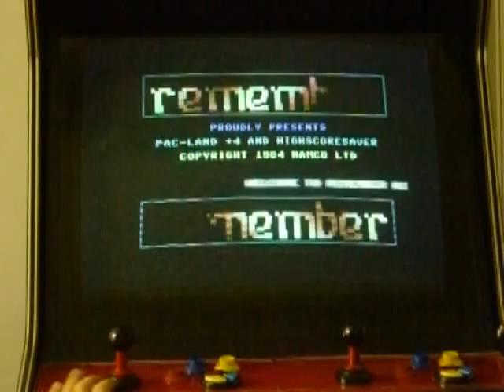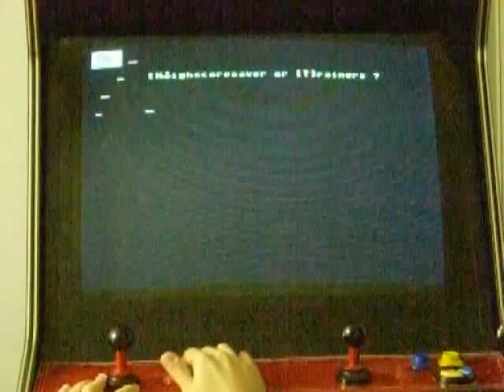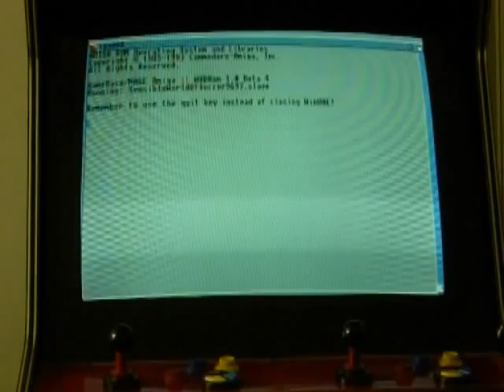Teo's multigame cabinet - Part 3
My multigame cabinet. Runs with Windows XP OS and JammaASD interface board. Demo video part 3.